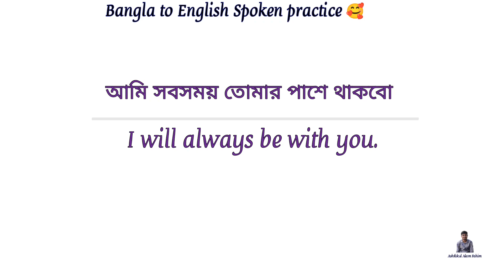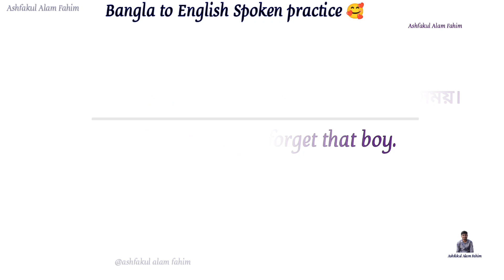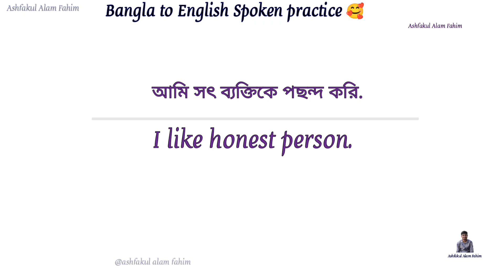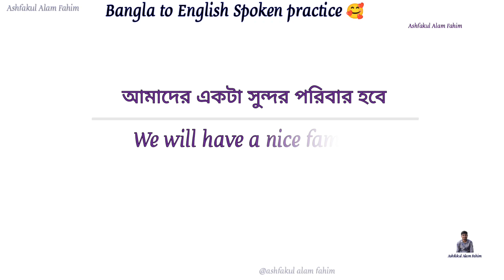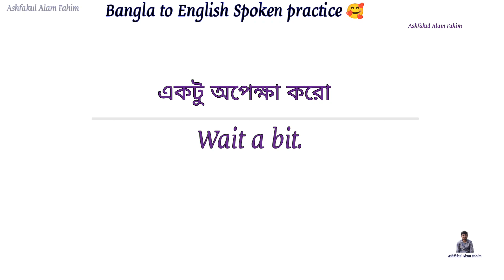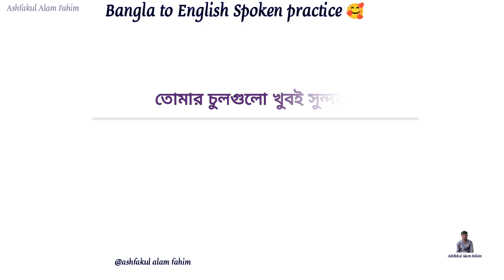Love Related Sentences | Romantic English Sentence Practice | গার্লফ্রেন্ড কে পটানোর নিঞ্জা টেকনিক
zero level teke english shikun
How to become a fluent  english
How to read english
How to
How to english
How can i talk english
vocabulary practice
spoken videos
videos english
spoken english videos
How to tell english

zero level teke english shikun  How to become a fluent  english How to read english  How to  How to english How can i talk english  How to speak  How to speak english vocabulary practice spoken videos videos english  spoken english videos How to tell english How to learn English speaking  English speaking course international   International  English  cute voice for Explanation in English  Kolkata English speaking  India English speaking condition  English uk group UK british  british English speaking  english literature  ENG  learn English  learning course  ECO  ENGLISH daily   english daily  Honers  Sylhety english   literature  10 minutes school shopner school bd english channel  english channel name  english to Bangla speaking
English speaking course channel.
Best channel for English learning course channel.Bangladesh.
Kolkata English speaking course channel
How to learn English speaking
How to learn english fluently after
How to learn English learning course
How to learn
Learn english
Learning course
Education
Knowledge
Bd official
People’s Republic of Bangladesh
Sylhet Bangladesh
Dhaka University
England
English er myre bap
English to Bangla
English to Bangla dubbed
English speaking
Bangla speaking practice
English speaking practice
Practice English
English tutor
Home tutor for English
Study in home
Online class
English with Lucy
English cambly
Baffelo city
NYC
United States of America's Language
British language
Indian English speaking course
Bd official Bangla to English speaking course channel

Learn english
English fluency,
English learn,